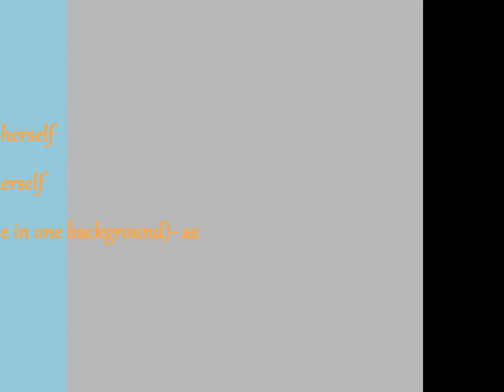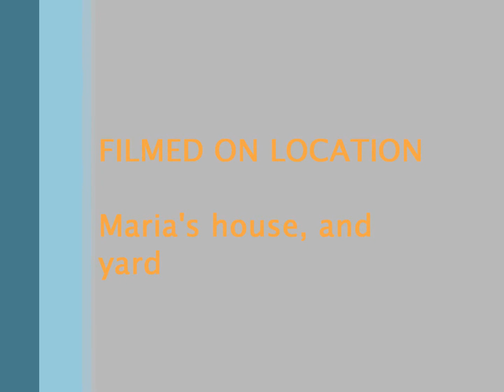Newtons 1st Law !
My friend and I (Maria) have created a fun science video hope you get a little laugh with a little more knowledge have fun make sure to subscribe and request videos